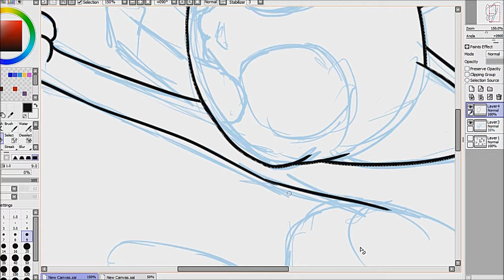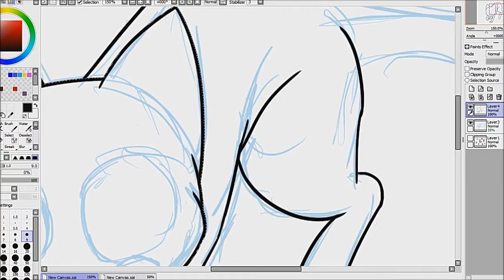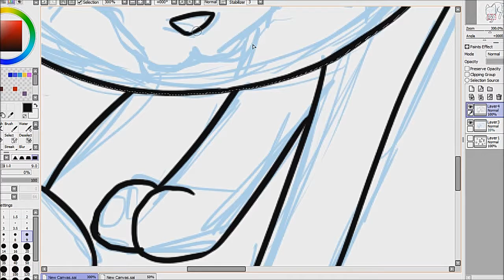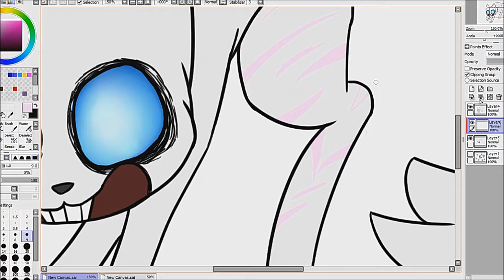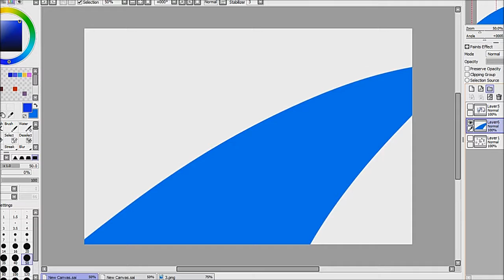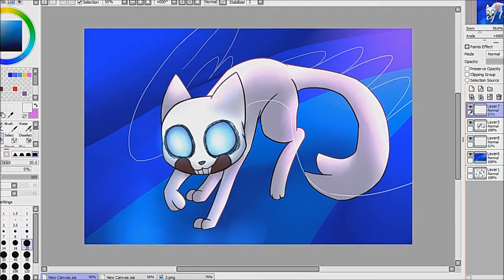Hidden Gods [SPEEDPAINT]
oof I havent done a speedpaint in a while so uh- here!

OFF belongs to MortisGhost

Commissions are open!